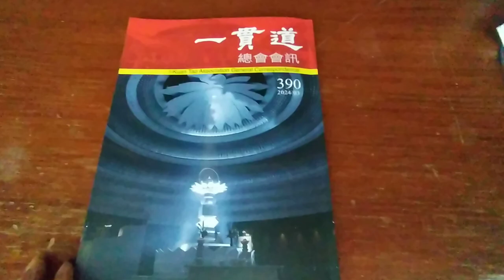20231209#一貫道安東道場#安東#彌勒山宗教園區 感恩慶典#一貫道總會會訊 390期